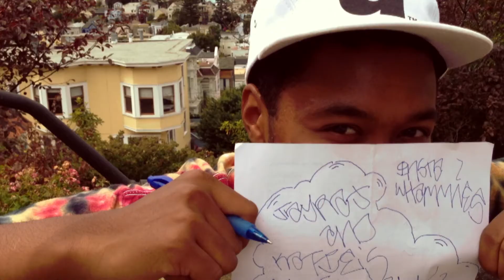Fun in the Sun 2013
BAYCAT's annual trip to Dolores Park! Aerial footage was filmed with the DJI Phantom and a GoPro. Filmed by Jayraj Govender & edited by Angela Chen. Music by John Paul Mackey.

The aerial footage was filmed with the DJI Phantom and a GoPro - if you are interested in having us film footage like this please contact